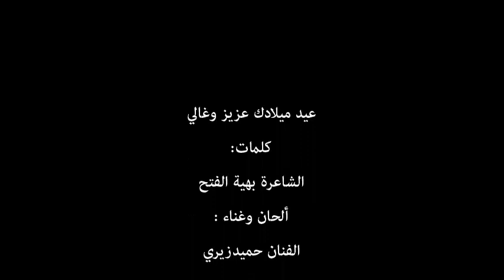عيد ميلادك عزيز وغالي ـ كلمات الشاعرة بهية الفتح ـ ألحان وغناء الفنان حميد زيري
عيد ميلادك عزيز وغالي قصيدة شعرية نظمتها الشاعرة بهية الفتح احتفاء بعيد نجلتها ملاك، ومن ألحان وأداء الفنان حميد زيري .
توضيب: ذ عمر الشرقاوي المكناسي ـ قناة الشاملة